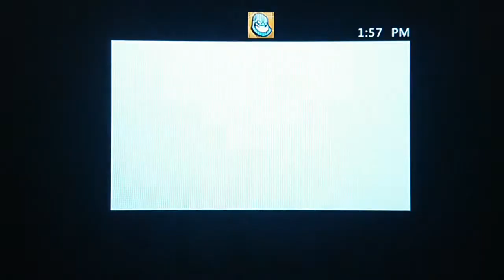Skyrim Mods Xbox 360 - Spider-Man in Skyrim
Amazing Spider-Man Suit Pack by R0R0N0

Spiderman Web Shot by Daren